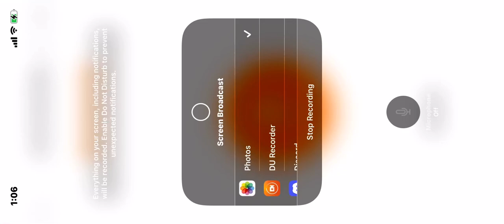Call of duty mobile ORV Night Tread Royale Ravagers Draw, two spins, spending 110cp.